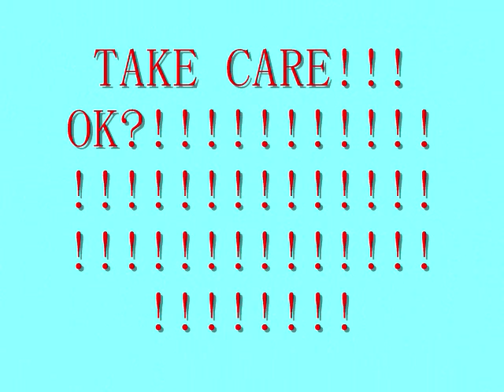Never sit, before looking properly....( J M SAHIRULLAH MABERIYA ULUWELA).WMV